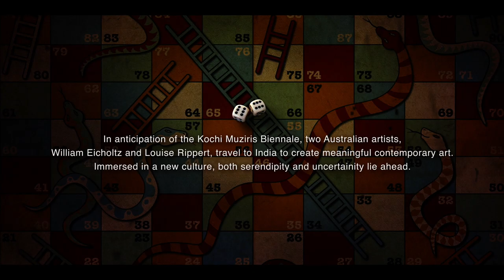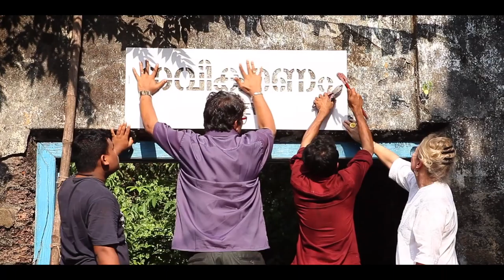Happenchance | Australian Documentary in Kochi Muziris Biennale, Kerala | Indian Art & Culture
Happenchance traces the journey of Australia's William Eicholtz (eminent sculptor), Louise Rippert (mandala artist) and India's Narayanan Mohanan and the musician Revati Sakalkar, as they explore the unknown setting of Kochi. As the Biennale takes its course, the stakes rise and the artists collaborate to produce beautiful art installations.

Building on the collaborative cross-cultural approach captured in their highly successful film Lights Across the Sea, William and Louise exchange skills and ideas with local artists and traditional craftspeople to create a body of works to be shown in the gallery and surrounding public areas. The exhibition includes sculptural and installation pieces referencing iconic imagery drawn from India and the West, inviting reflection on the many similarities and differences between cultures. Using the ancient Indian game of ‘Snakes and Ladders’ as a conceptual springboard, the artists explore and re-interpret symbolic images found upon both traditional and contemporary game boards, ranging from angels and gods to flowers, animals, and people. The underlying themes of this simple childhood game also provide ample opportunity to explore cultural perspectives around luck, fate, and karma in life’s journey.

As everyday objects become more expendable India’s place as the world leader in fine crafts and the tradition of the inter-generational craftsman continues to intrigue Australian artists as they seek to explore the renewal of techniques, processes, and ideas. This parent project, Serendipitous Happenstance, exposes 6 Australian artists to the superb craft and artisanal practices that continue to be available in India today. The artists are William Eicholtz, Louise Rippert, Maree Clarke, Mandy Ridley, Catherine Parker, and Maggie Baxter. They embark on a journey of sharing skills, culture, and traditions.

The film concludes with the successful opening of the ‘Serendipitous Happenstance’ exhibition along with the opening of the Biennale. Happenchance is supported by the Australian Cultural Fund and Creative Partnerships Australia.